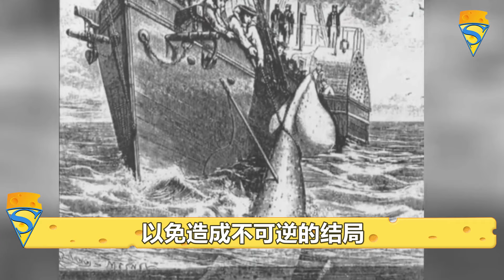隐藏于深海之中，个个罕见的顶级掠食者，吃遍深海，就是长得辣眼睛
本期內容提要：
“目前来说，我们对火星的了解，要远远高于地球上的深海环境”。这句话足以说明，我们人类目前对深海还是不够了解的。蔚蓝的大海之下，隐藏着的很多生物，无论从生理结构还是样貌，都是超出我们认知的，更何况深海中还不知道存在着多少人类未知的生物。今天院长就给大家介绍几个来自于深海的“怪物”！

往期高能推荐：
TOP2： 紅海發現300米巨蟒，泰坦巨蟒都自愧不如！真的有這麼大的蛇嗎？